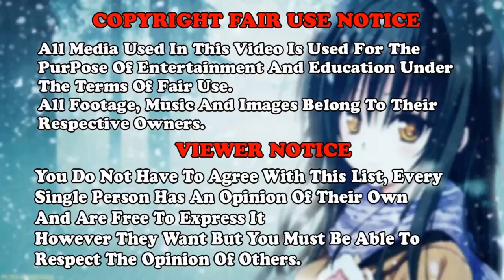My Top 10 Prettiest Anime Girls - AMV Anime - Y&V - Falling Up [NCS Release]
Music provided by TheFatRat: Y&V - Falling Up [NCS Release]